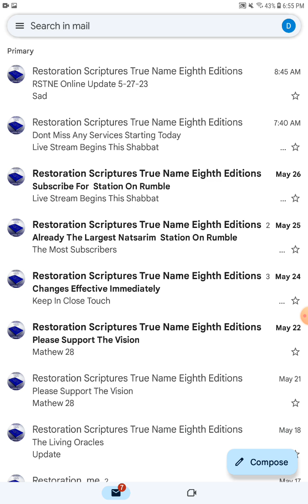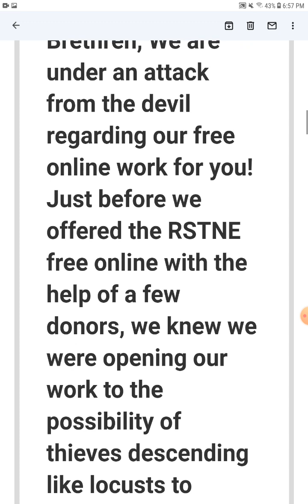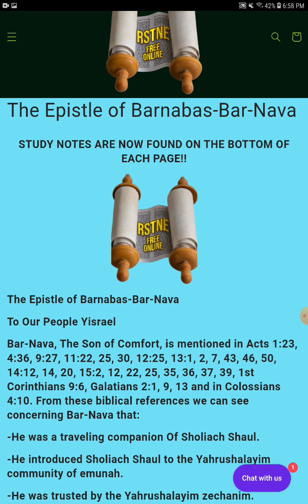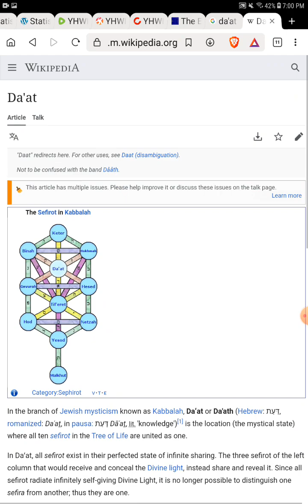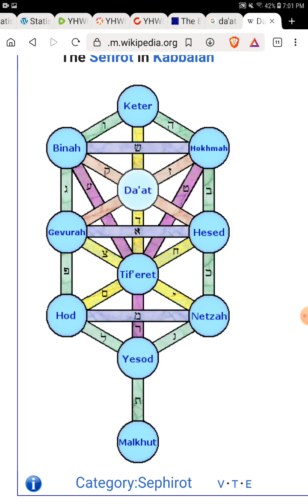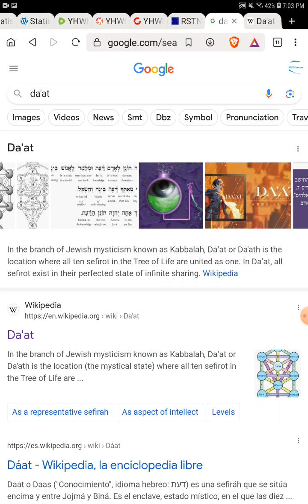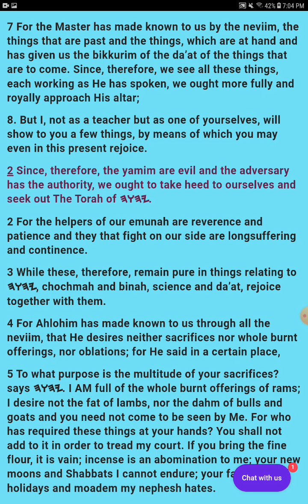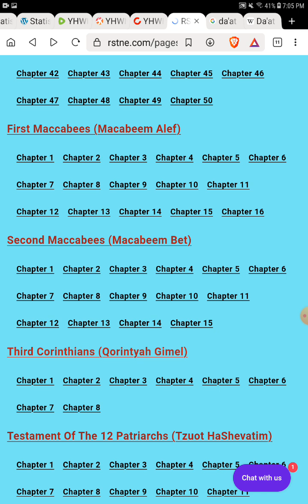BEWARE! The RSTNE is a Jewish Mysticism Talmudic Mix of Religions Violating Deuteronomy 4:2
The free pdf we have is going to be slimmed down very shortly.  Beware of the mixing of religions.  You do not want to be studying the Kabalah or Jewish Black Magic!